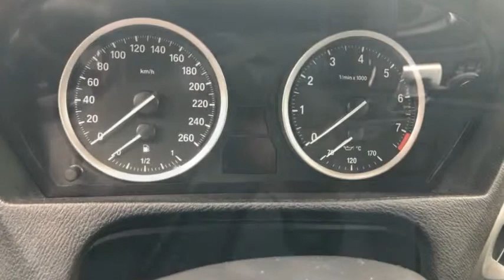2013 BMW X6 for Peter by Mitch Garber